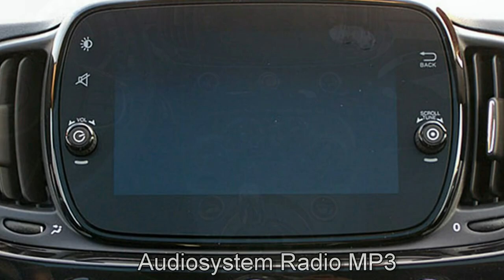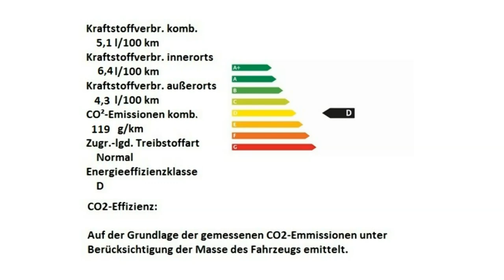Fiat 500C Fiat 500C 1 2 8V Lounge 0JB10729